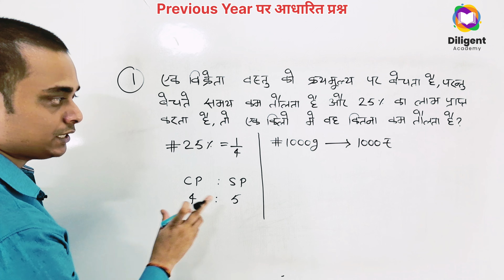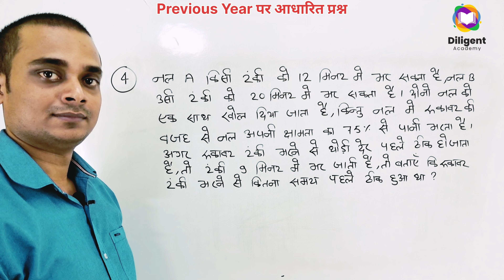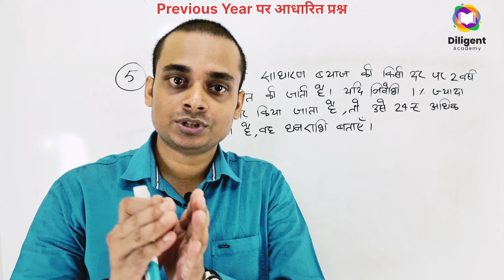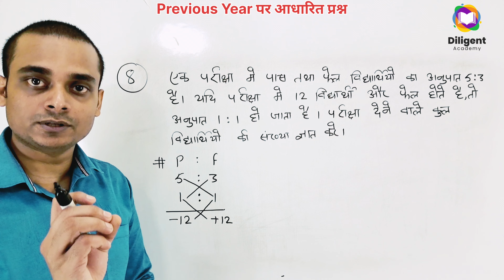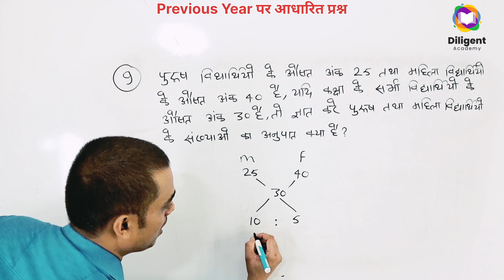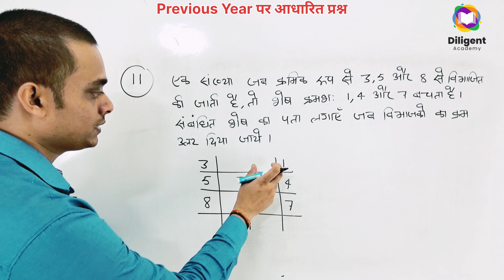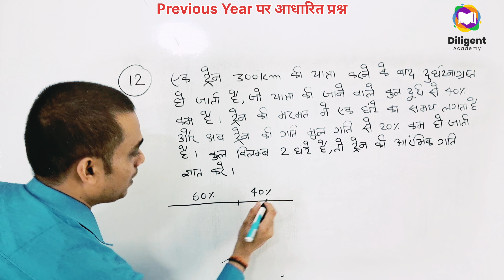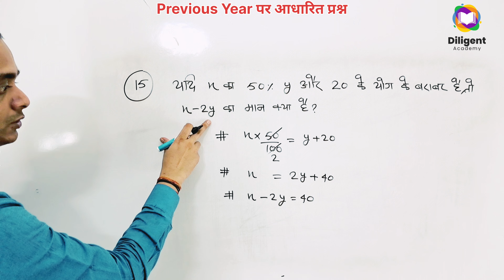UP Police Practice Set 2023 | Maths Practice Set 43 | UP Police Maths Class | UPP Maths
khaki batch maths practice set
up head constable vacancy 2023
upsi practice set exampur
exampur upp classes 2023
up police math vipin sir exampur
exampur up police constable classes 2023 vivek sir
delhi police math practice set exampur
up police math practice set exampur
math practice set exampur
upsi maths exampur
exampur up police constable classes 2023 reasoning
up police new vacancy 2023 vivek sir
up police math class by exampur
exampur maths upsi practice set
upsi maths classes
upsi maths by aditya sir
maths for upsi 2023
upsi maths by sandeep sir
upsi practice set 2023
upsi maths exampur
upsi reasoning practice set 2023
upsi best practice set book 2023
upsi hindi practice set 2023
upsi maths by rakesh yadav sir
upsi practice set book 2023
up police math syllabus 2023
number system up police constable 2023
up police cut off 2023
upp new vacancy news today
simplification up police constable 2023
up police reasoning practice set 23
up police reasoning practice set 2023
polity up police constable 2023
up police math reasoning practice set
up police constable vacancy update
up police reasoning practice set today
up constable maths class
up constable maths practice set
up police maths
up police maths short tricks
up police maths by deepak bhati
rwa maths for up police
rwa math practice set up police
up police maths practice set
maths practice set exampur
up police constable maths practice set
up police maths classes 2023
up constable maths short tricks
up constable maths in hindi